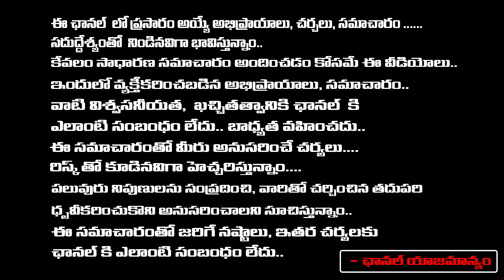చంద్రబాబు కేసులో సుప్రీం షాకింగ్ తీర్పు | Supreme Court Verdict on Chandrababu Naidu Skill Case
చంద్రబాబు కేసులో సుప్రీం షాకింగ్ తీర్పు | Supreme Court Verdict on Chandrababu Naidu Skill Case | Daamu Balaji Diaries